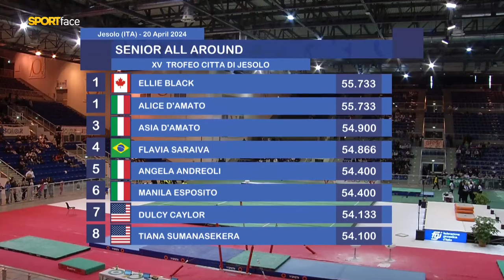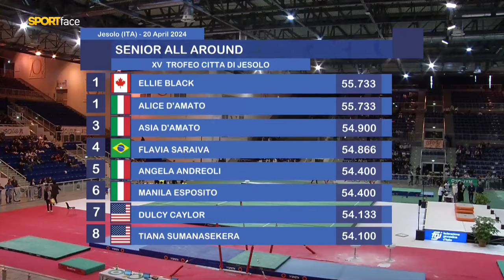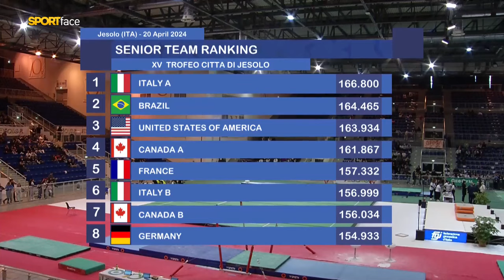2024 City of Jesolo Trophy Team TF All Around AA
Second session of the senior team final/individual all-around competition for the City of Jesolo Trophy, in Jesolo, Italy, on 20 April 2024, featuring teams from Brazil, France, Italy and the United States.